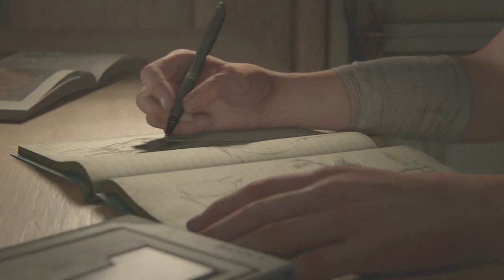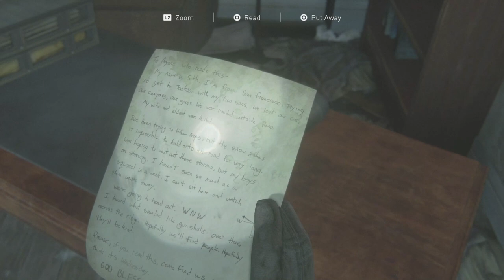Let's Play The Last of Us Part 2 Episode 1 - Striking the Right Chord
After a quick catch-up between Joel and Tommy and Joel and Ellie, we advance four years into the future to find Ellie living in a pretty good-sized town.  It's not long before we're sent off with another girl named Dina to do some rounds.  We're then introduced to two other characters who live outside the town.